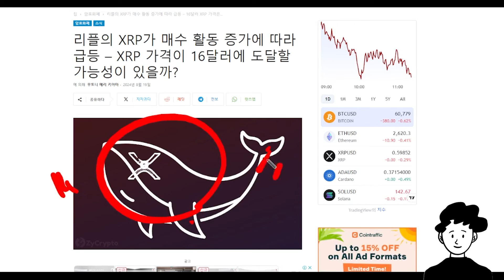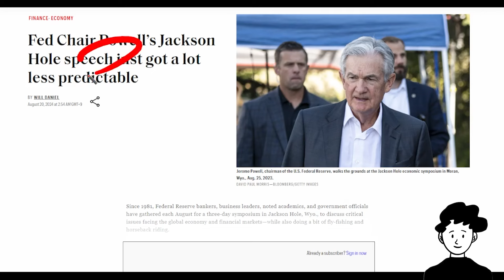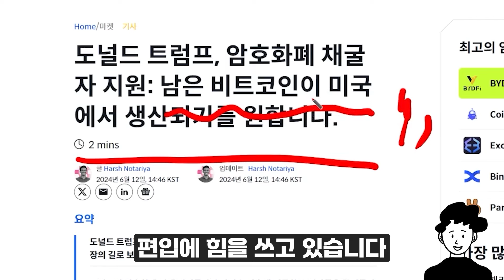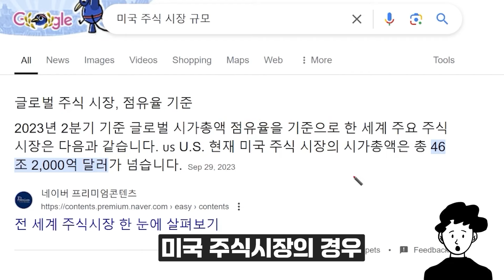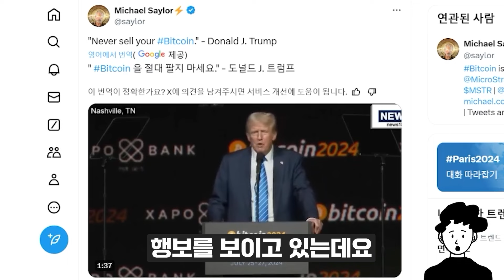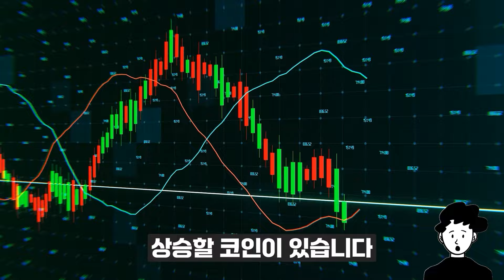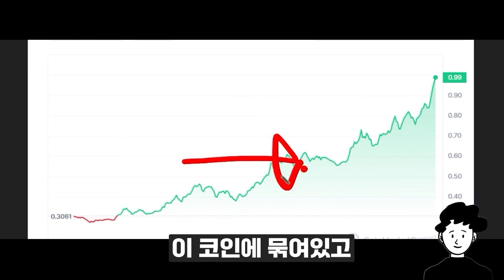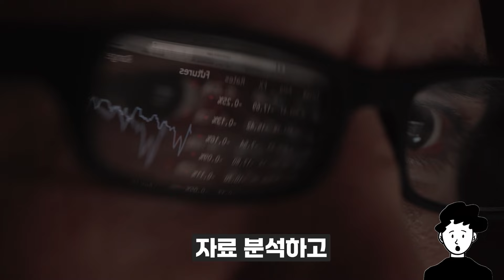[리플 전망] 리플 6년을 기다린 폭등자리 이번 기회 절대 놓치지마세요